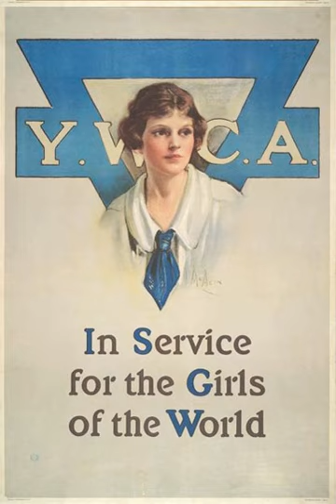World YWCA | Wikipedia audio article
00:01:11 1 Advocacy
00:02:14 1.1 HIV and AIDS
00:05:07 1.2 Refugees
00:06:36 1.3 Sustainable development
00:09:08 1.4 Partner organizations
00:09:45 2 Programmes
00:09:54 2.1 YWCA Week Without Violence
00:11:15 2.2 YWCA Week of Prayer
00:11:54 2.3 World YWCA Day
00:13:51 3 World YWCA Councils
00:16:13 4 History
00:20:08 4.1 World War II
00:22:05 5 YWCAs around the world
00:22:23 5.1 Great Britain
00:22:42 5.1.1 England and Wales
00:23:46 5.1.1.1 Activities and services
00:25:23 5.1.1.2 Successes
00:26:42 5.2 Australia
00:27:30 5.3 China
00:28:21 5.4 US
00:31:52 5.5 Canada
00:33:05 5.6 Norway
00:34:20 5.7 Denmark
00:35:24 5.8 Leadership since 1855
00:35:35 6 See also

- Socrates

SUMMARY
The World Young Women's Christian Association (World YWCA) is a movement working for the empowerment, leadership and rights of women, young women and girls in more than 120 countries. The members and supporters include women from many different faiths, ages, backgrounds, beliefs and cultures. Their common goal is that

[B]y 2035, 100 million young women and girls will transform power structures to create justice, gender equality and a world without violence and war; leading a sustainable YWCA movement, inclusive of all women.

The World office is currently based in Geneva, Switzerland.
The YWCA is independent of the YMCA, but many local YMCA and YWCA associations have merged into YM/YWCAs or YMCA-YWCAs, and belong to both organizations while providing the programs of each.